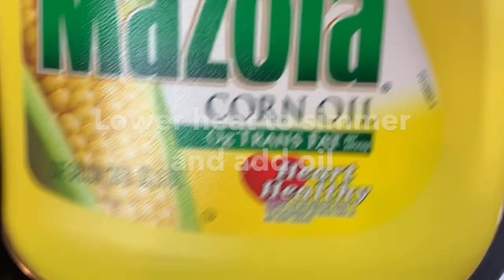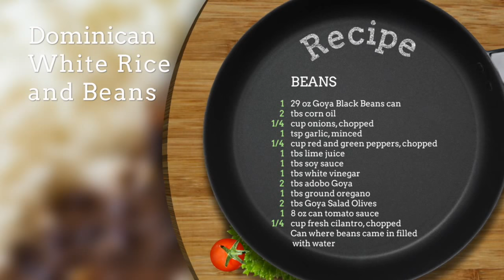Easy Dominican Rice and Beans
OMG! This is EPISODE 30! I am so excited to have reached this number because when I launched this channel I worried about how I could even get to 10! Thank you so much for your love and support!

Today I have for you our classic Dominican sides, Rice and Beans!

I went with the easiest way to make the beans which is coming from a can but soon I will show you how to make these babies from scratch! But for now, easy is the way I want to introduce these beans to you. Trust me, you are going to love them! Just make sure you make a big batch so you have plenty of leftovers!

I’m a food blogger, Autism mom and Autism advocate sharing my passion for food through my blog Belqui's Twist.

Loved this episode? I'm behind the operations of Belqui's Twist blog from A to Z — from developing my recipes to shooting and editing. I'm confident that my strong creative and marketing background makes me an asset.

ADDITIONAL RESOURCES:

 Here are just some of the ways you can work with me:

·  Brand Ambassadorship (including broadcast appearances)
·  Product Review
·  Recipe Development
·  Food Photography